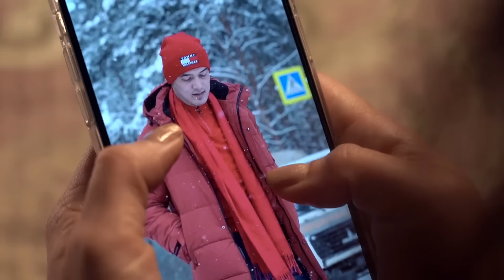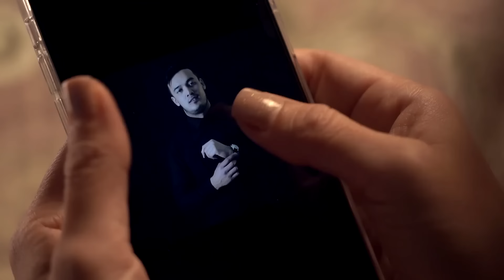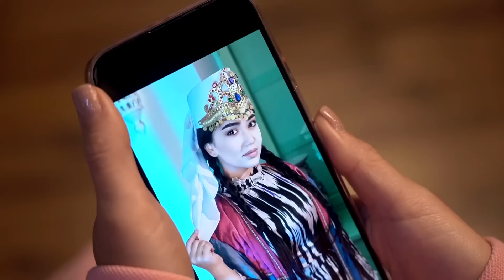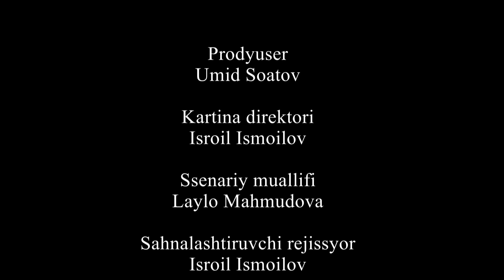Ayolim foxishami (O`zbek kino) Аёлим фохишами